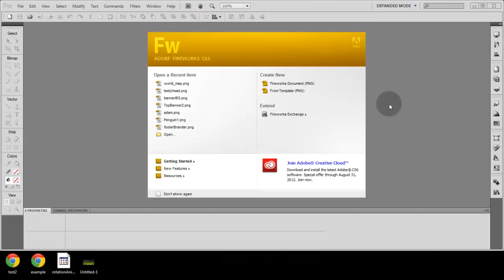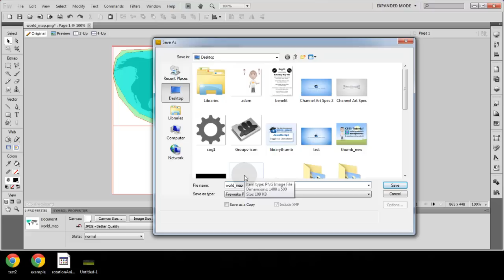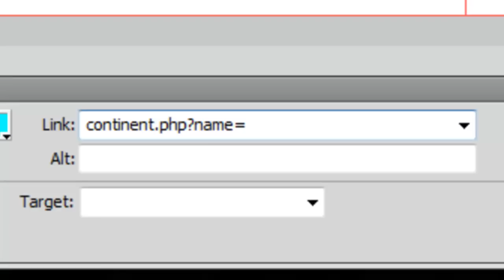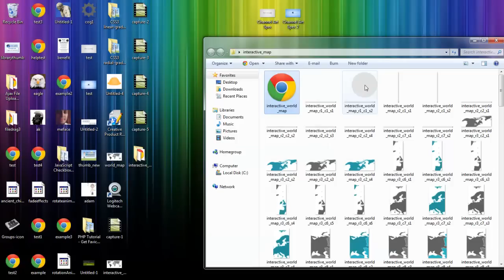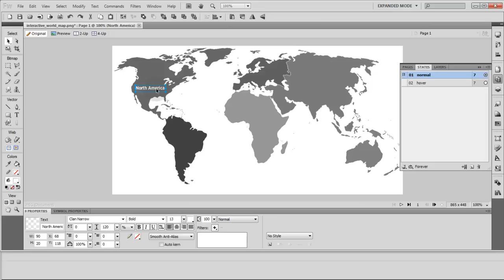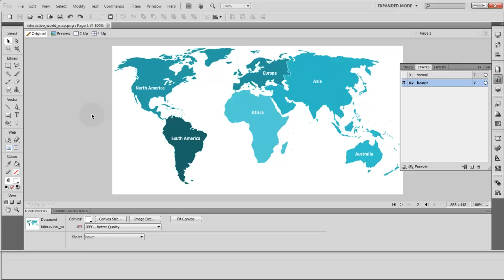Interactive World Map Tutorial HTML JavaScript PHP Fireworks Continent Country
Learn to create interactive map interfaces that allow a user to interact with specific areas of your graphics or photos. Graphic changes can take place for those specific areas by establishing a second state. We also discuss how to make it ready for a dynamic PHP MySQL system on the web.